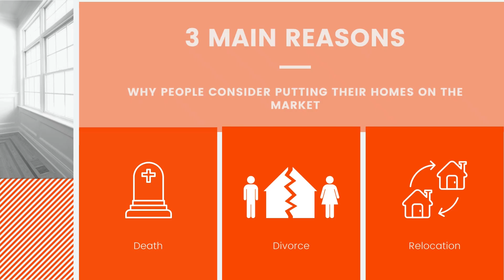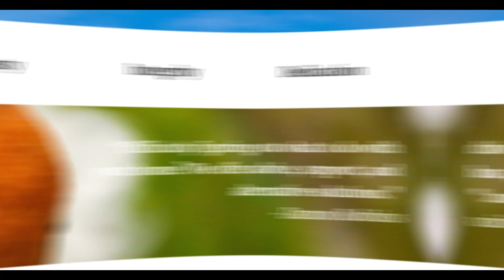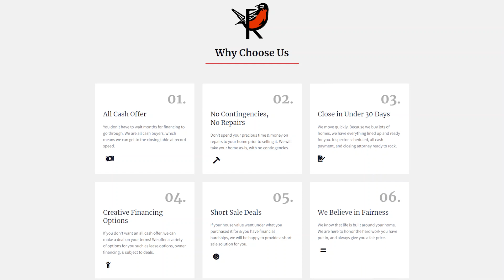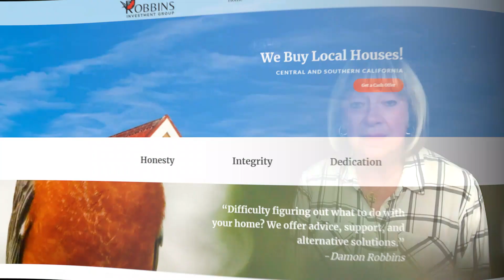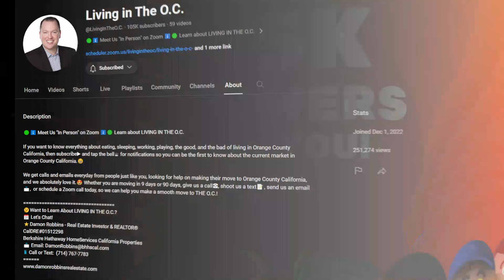Part 7 Of Home Renovation Chronicles In Laguna Woods CA | Home Transformation | Living In The O.C.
Are you thinking about moving to Laguna Woods in Orange County California? Join us in Part 7 of Home Renovation Chronicles in Laguna Woods in Orange County California our today!
Welcome to a journey of home transformation in Laguna Woods California, where we are following the progress of a remarkable project. In this video, we will dive into the exciting updates on this renovation. We are giving a new lease of life to a home in Laguna Woods, and we're here to take a closer look. The final phase of the renovation is all about adding those essential finishing touches and ensuring that every element comes together seamlessly.
The renovation project in Laguna Woods is a labor of love. The renovation in Laguna Woods is an inspiring project that showcases dedication and creativity. Our commitment to turning a house into a dream home is evident in the progress made so far. With careful attention to detail and a keen eye for design, we are well on our way to completing this incredible transformation.
If you’re thinking about moving to Laguna Woods in Orange County California be sure to give me a call, shoot me a text, send me an email, or schedule a Zoom call. I’d love to help you make a smooth move to Laguna Woods in Orange County California!
00:00 - Intro to Home Chronicles Part 7
00:14 - 3 Main Reasons Why People Consider Putting Their Homes on the Market
01:58 - Guest Bathroom Update of Condo in Laguna Woods
03:40 - Master Bedroom Update of Condo in Laguna Woods
04:31 - Master Vanity Update of Condo in Laguna Woods
05:18 - Master Shower Update of Condo in Laguna Woods
07:27 - Living Room Update of Condo in Laguna Woods
07:52 - Guest Bathroom New Shower of Condo in Laguna Woods
10:02 - Fireplace Update of Condo in Laguna Woods
12:07 - Kitchen Update of Condo in Laguna Woods
14:10 - Guest Bedroom Update of Condo in Laguna Woods
16:07 - Laguna Woods Update Part 7
20:17 - Wrap Up To Home Chronicles Part 7

This channel is all about LIVING IN THE O.C.!!!

If you want to know everything about eating, sleeping, working, playing, the good, and the bad of living in Orange County California, then subscribe▶ and tap the bell🛎 for notifications so you can be the first to know about the current market in Orange County California.😁

We get calls and emails everyday from people just like you, looking for help on making their move to Orange County California, and we absolutely love it.😍 Whether you are moving in 9 days or 90 days, give us a call☎, shoot us a text📝, send us an email📨,  or schedule a Zoom call today, so we can help you make a smooth move to THE O.C.!

🤔Want to Learn About LIVING IN THE O.C.?
📆 Let's Chat!
⭐Damon Robbins - Real Estate Investor & REALTOR®️
CalDRE#01512298
Berkshire Hathaway HomeServices California Properties